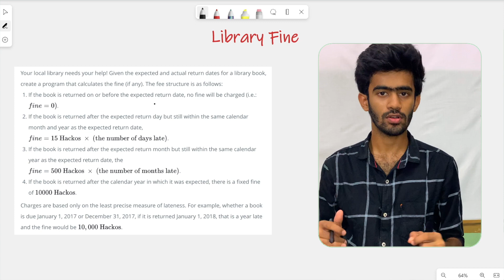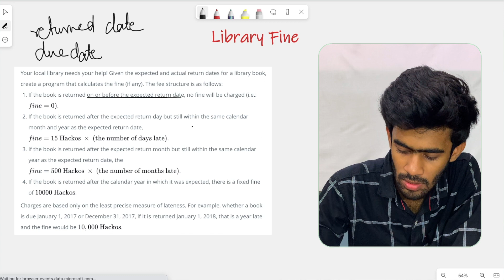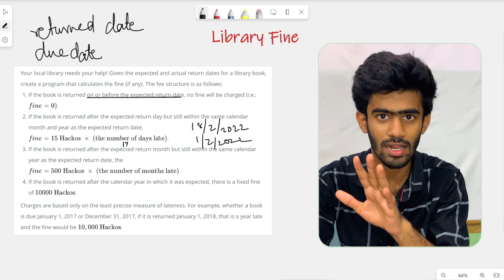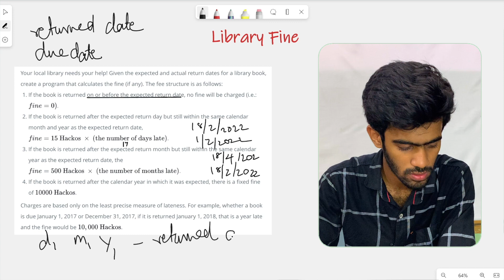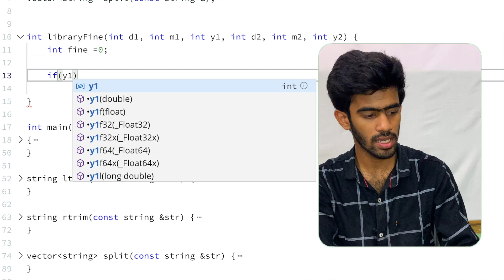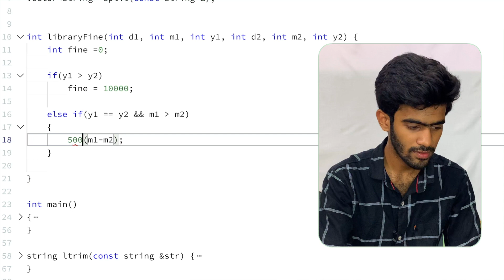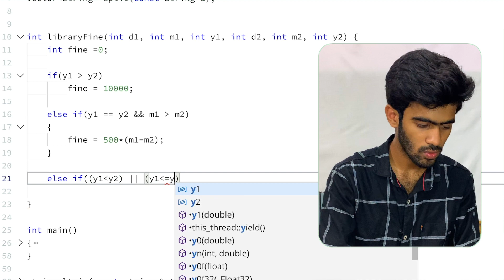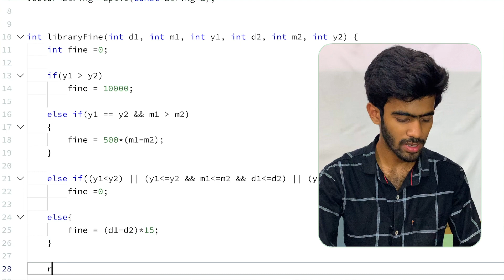Library Fine | Hacker Rank | Tamil | code io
Library Fine - HackerRank
Your local library needs your help! Given the expected and actual return dates for a library book, create a program that calculates the fine (if any). The fee structure is as follows:

If the book is returned on or before the expected return date, no fine will be charged (i.e: If the book is returned after the expected return day but still within the same calendar month and year as the expected return date, .
If the book is returned after the expected return month but still within the same calendar year as the expected return date, the If the book is returned after the calendar year in which it was expected, there is a fixed fine of Charges are based only on the least precise measure of lateness. For example, whether a book is due January 1, 2017 or December 31, 2017, if it is returned January 1, 2018, that is a year late and the fine would be .